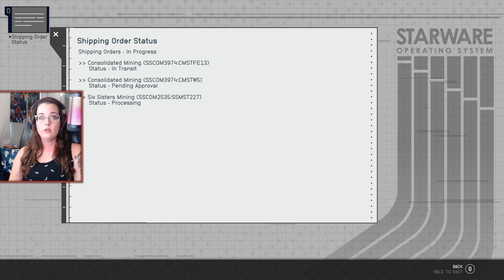Starfield - Part 21 - Ryujin Work, Balancing the Books, Rescuing Barrett, Back to the Lodge